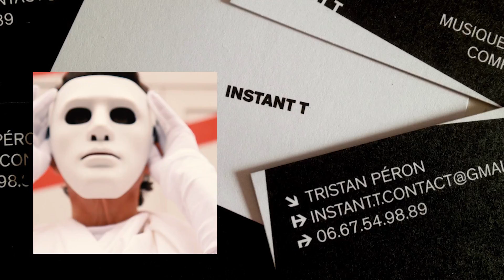Châtillon Action Passion - EP#8 // Instant T - Un Frère